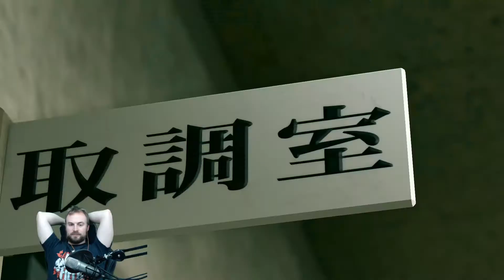Yakuza Kiwami 2 - #61 - Vaterschaft [Let's Play; blind; de]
Kinder zu haben ist nicht einfach. Und doch haben es echt viele Leute tausende von Jahren schon erfolgreich geschafft irgendwie Nachwuchs zu haben ohne das dieser sofort dabei umkommt. Das ist eigentlich recht beeindruckend wenn man so darüber nachdenkt oder? Auch der Florist von Sai hat irgendwann einmal ein Kind in die Welt gebracht. Die genaueren Umstände sind uns zwar nicht bekannt aber hier stehen wir. Kiryu ist nicht direkt Vater, auch wenn er für Haruka schon eine gewisse Vaterrolle einnimmt. Alleinerziehender Vater ist aber bestimmt keine leichte Rolle.

Wöchentlich auch Live auf Twitch 20 - 23 Uhr